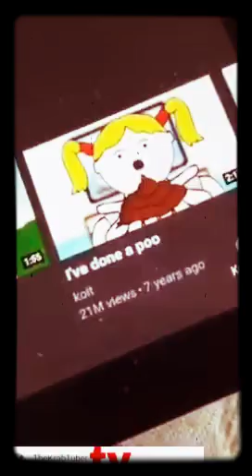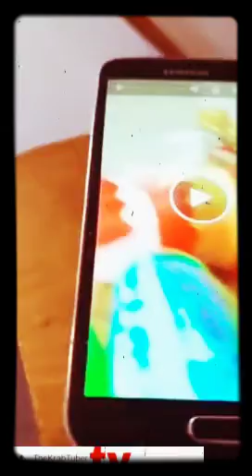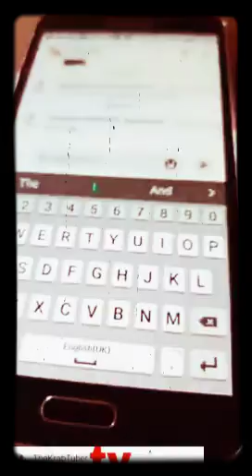the random show episode found!!!!!! the eggz and the bunny